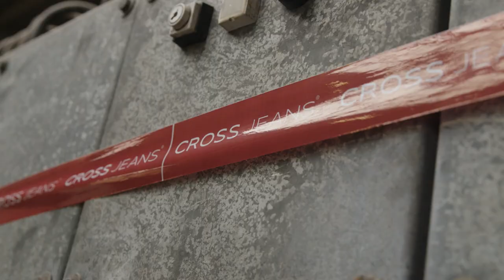Cross Jeans: Fall/Winter 2019/20 Brand Campaign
A brand with true denim credentials. Tradition, vision and denim-competence – Cross Jeans products are created under the highest quality standards. In each phase of development our four brand parameters are considered: fit, fabric, feature and finish. Detailed design processes ensure a perfect fit of the products. Only high-quality fabrics are used for the production. Fashion-forward and current, that is fashion from Cross Jeans. Innovative washings and fits make the brand stand out.

Everyday Cross Jeans is inspiring more and more people on the social media networks. Become a part of their success story